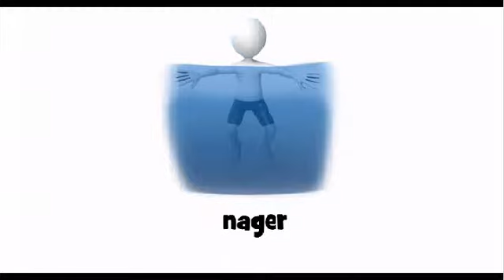J'apprends à lire # nager